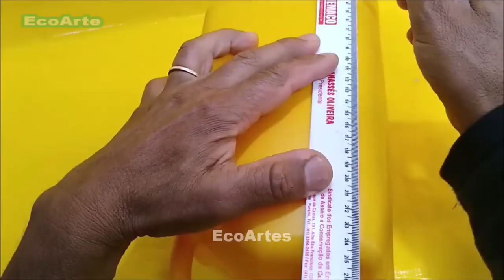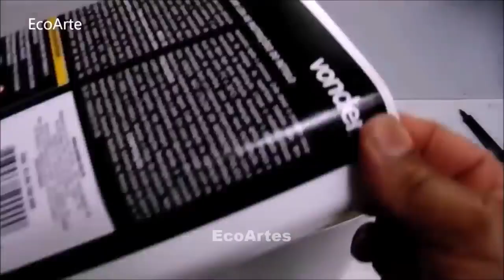IDEIAS FORA DO COMUN COM GARRAFAS PET / ARTESANATO DO LIXO / garrafas PLASTICAS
- Reutilizar - Reciclar - Restaurar e Reduzir -  Gente Muito obrigado por chegar a mais meio milhão de escrito.   Muito Obrigado!!